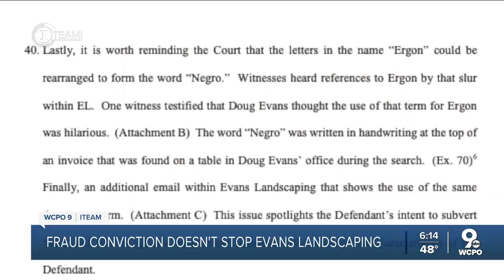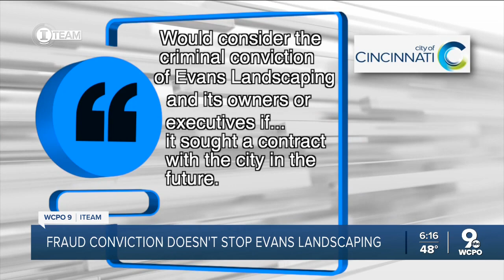Minority contracting fraud conviction doesn't stop Doug Evans from winning government jobs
A jury found Evans Landscaping guilty of defrauding Cincinnati and the state of Ohio by taking millions in demolition work that was supposed to go to minority and small business contractors. Doug Evans is still getting work after his conviction.